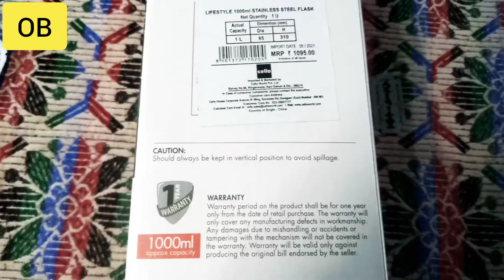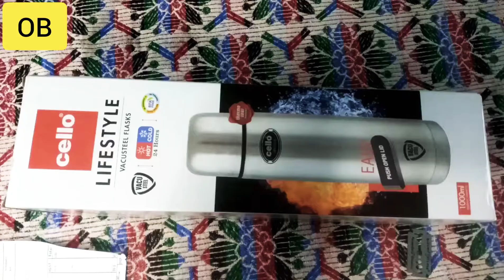Cello 1000ml flask unboxing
cello 1000ml stainless steel flask bought from flipkart price below 700

24 hours hot and cold